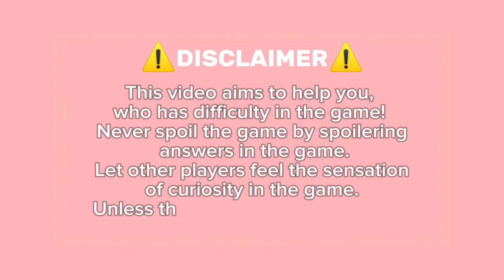Guide How To Get Starfish Blippi In Roblox Find The Blippi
FIND THE BLIPPIS - ROBLOX GAME OCTOBER 2024 PREVIEW

Hello🥳 Today I Will share you the preview of Roblox FIND THE BLIPPIS     Gameplay, Guide, Code if possible. If you Like it and interest with the gameplay Of Roblox  FIND THE BLIPPIS    you can Play Roblox FIND THE BLIPPIS    by link below 🤟😈

Guide how to guide all badge on FIND THE BLIPPIS, all Badge Location on Roblox FIND THE BLIPPIS, guide to get all item on Roblox FIND THE BLIPPIS

“Hey it’s me Blippi! Can you help me find all the versions of me on Roblox?”

⭐ NEW SETS page added to the BOOK! ⭐

🔎 FIND all the Blippis 📖

👓 CUSTOMIZE your avatar with exclusive Blippi UGC! 💙

🚘 DRIVE the Blippi Mobile! 👋

🍭 VISIT the Chocolate Factory 🍫

🌊 DIVE off Crabby’s Pirate Pier! 🦀

🐠 SWIM in the ocean! 🤿

🥚 HATCH and collect Dino Pets! 🦕

🌾 SEARCH for a way out of the Corn Maze! 🎃

Don’t forget to 👍LIKE👍 the game and 🔔FOLLOW🔔 to hear when new Blippis arrive in town!

- FIND THE BLIPPIS    Roblox

- Roblox FIND THE BLIPPIS

- Roblox Games 2024

- FIND THE BLIPPIS

- Roblox FIND THE BLIPPIS    CODE

- FIND THE BLIPPIS    CODE

- FIND THE BLIPPIS    SCRIPT

- FIND THE BLIPPIS    CHEAT

- FIND THE BLIPPIS    HACK

- FIND THE BLIPPIS    Guide
- CODE ROBLOX FIND THE BLIPPIS

👾 About This Channel: Sharing the best Roblox games and previews! 🎮✨